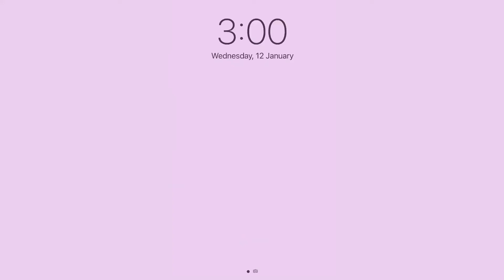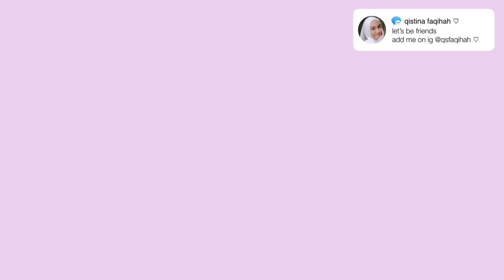shopee trendy clothing haul (vest, hoodie, sweater + aesthetic & more!) 🧸🌷 | malaysia! 🇲🇾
✧･ﾟ: *✧･ﾟ:*    *:･ﾟ✧*:･ﾟ✧

♡彡 my equipments
━☆ editing software: inshot
━☆ camera: iphone 7+ , iphone se

♡彡 my other social media accounts
━☆ personal ig : @qsfaqihah

♡彡 songs used in this video
━━ ♡ 기분전환이 필요해 (Refresh)
━━ ♡ OST | 插曲MV “超喜欢你 I Like You So Much”【只是结婚的关系 Once We Get Married】

[ most of the song i use in my videos are copyright-free, please support the artist(s) by listening to their music! :) ]